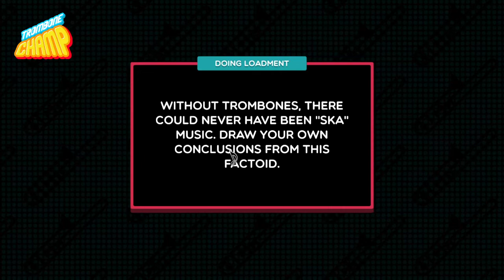Trombone Champ Custom Song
i had to do it to em